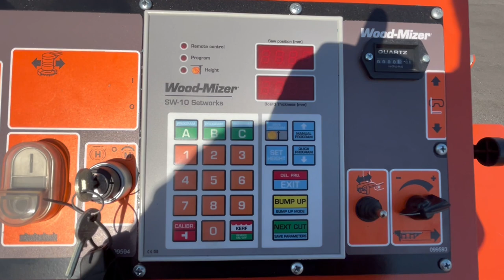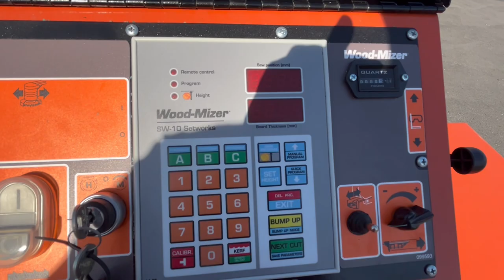Wood-Mizer Aserradero LT20 - Disponible En America Latina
En este video, se muestra como es el aserradero Wood-Mizer modelo LT20. En este modelo, se muestra con motor electrico de 460v trisfasico con 25hp de potencia. Tambien se ofrecen con motores Kohler a gasolina de 25hp, y de diesel, marca Kubota con 22hp o 25hp. Se puede agregar sistema de accuset 2 que puede convertir este robusto modelo en una maquina mas productiva todavia con mas programaciones de medida y automaticacion. Pide una cotizacion ya de tu representante autorizado. Busquenos en woodmizer.com o woodmizer.mx para mas informacion.